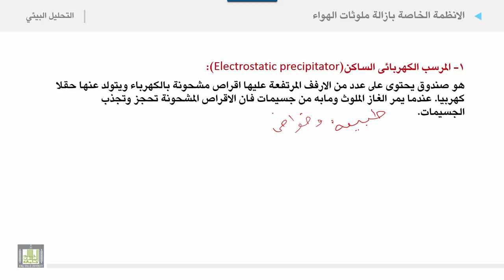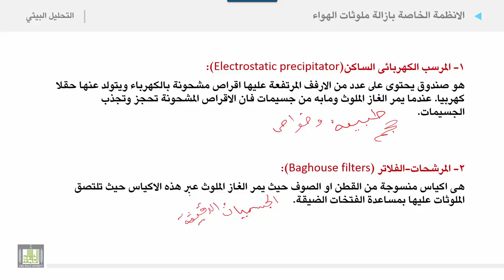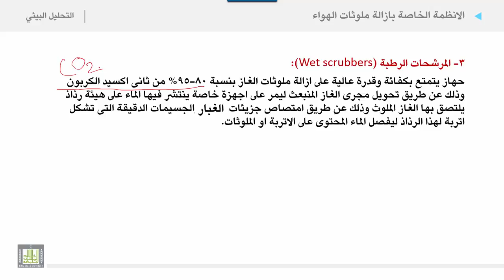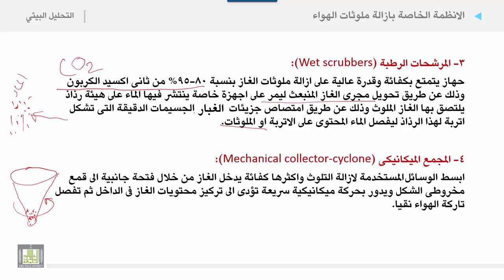التحليل البيئي 2 | الوحدة 1 | الانظمة الخاصة بإزالة ملوثات الهواء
الانظمة الخاصة بإزالة ملوثات الهواء
1. المرسب الكهربائى الساكن
2. المرشحات-الفلاتر
3. المرشحات الرطبة
4. المجمع الميكانيكى